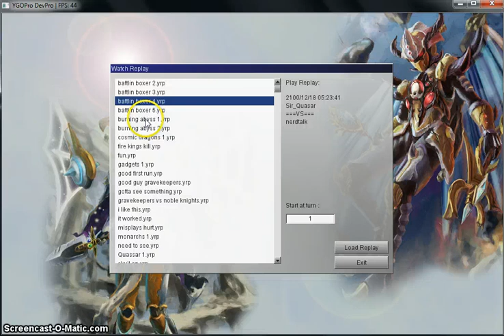Devpro Duel Replay: Battlin' Boxer two for the price of one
You get two replays in this video so enjoy!